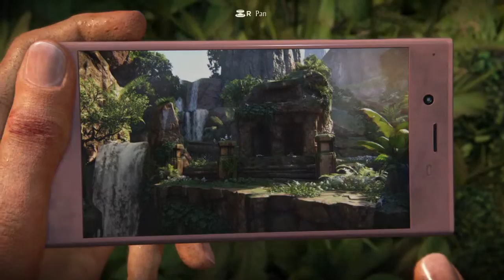Uncharted™: The Lost Legacy PS4| Gameplay Part 4 | The Axe & The Crown